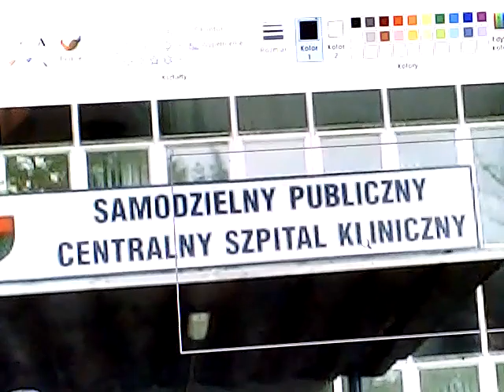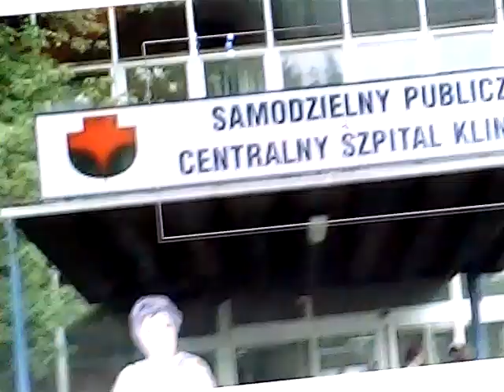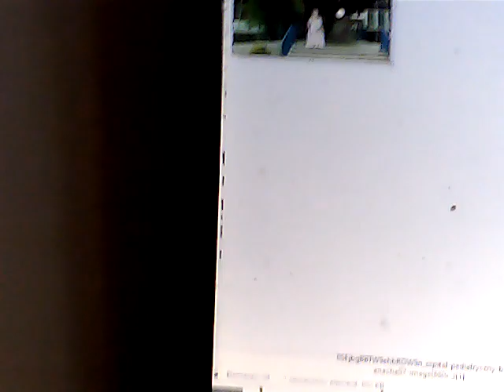maria jolanta antos i SAMODZIELNY PUBLICZNY CENTRALNY SZPITAL KLINICZNY